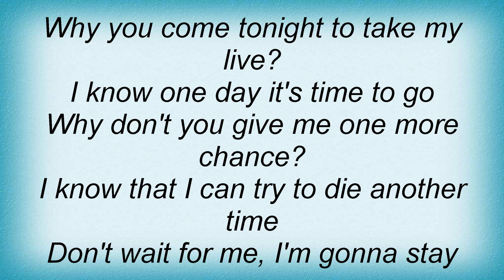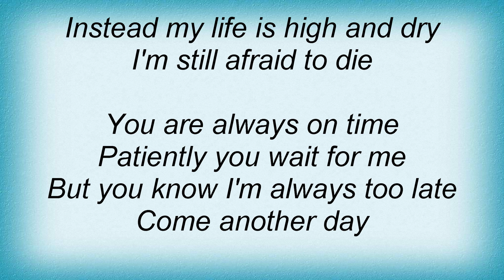Helloween - Find My Freedom Lyrics